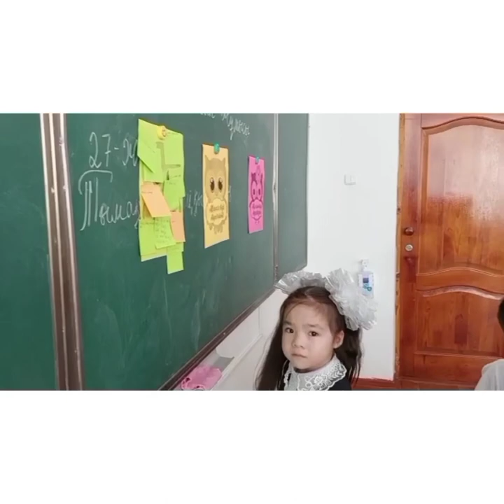Қазақ тілі 2 сынып "Зат есім"